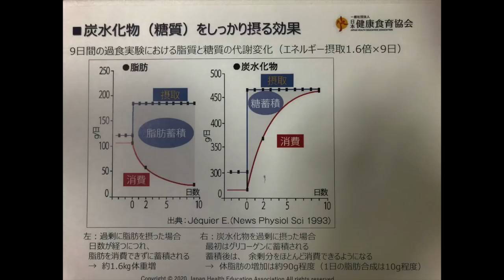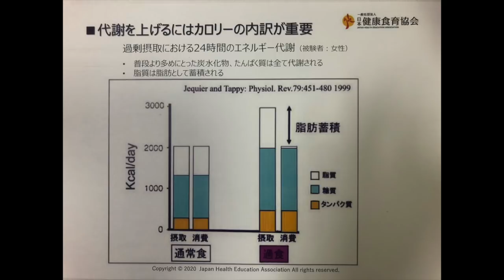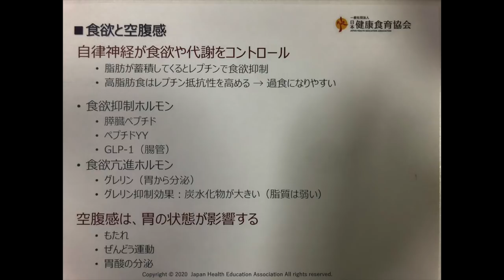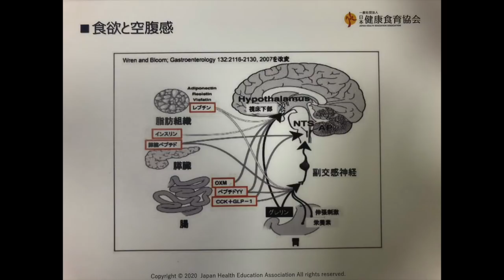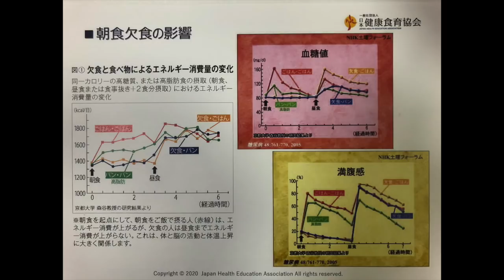【公式】第35回 武田邦彦「笑って暮らして医者知らず」お米で健康な身体を手に入れるお話。ダイエット効果も！パート５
【今回のゲスト】柏原ゆきよ先生
一般社団法人日本健康食育協会 代表理事（管理栄養士）

柏原ゆきよ先生の
youtube チャンネルと
無料メール講座のご紹介

■ゆきよチャンネル（Youtube）
　健康食育の専門家として5万人のサポートを
　行ってきた柏原ゆきよが、
　様々なお悩みを解決する「食の考え方」を毎週更新中！

■無料メール講座「令和の食育」
　知識提供にとどまらず、私たち一人ひとりが
　食や健康情報を選び取る力を身につけながら、
　より充実した食経験を積んでいけるように設計された
　実践型の無料メール講座です。
　ぜひ、ご登録ください。

■著書（最新刊）
　『お腹からやせる食べ方』（三笠書房）

◆５回すべて視聴される方はこちらで！